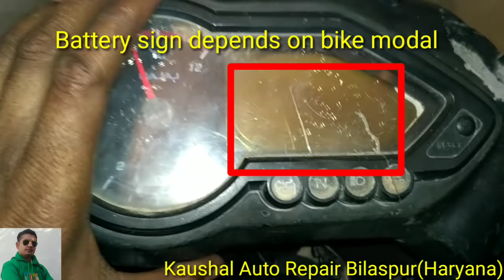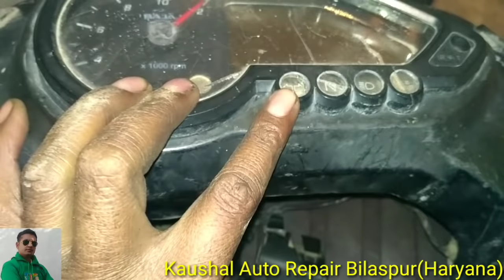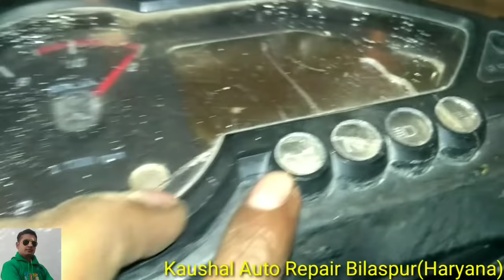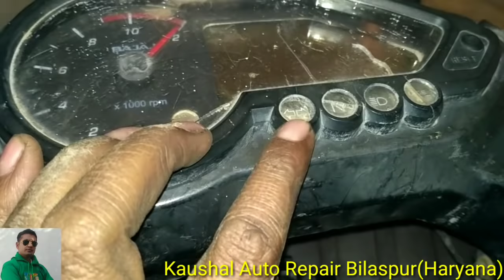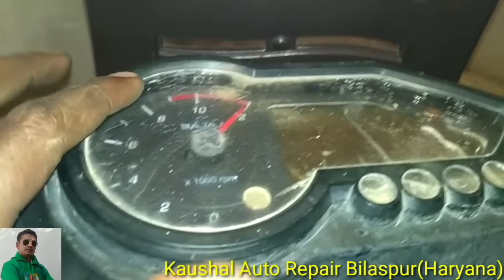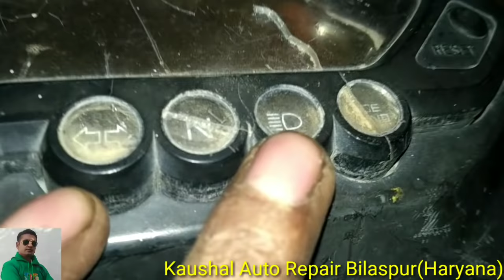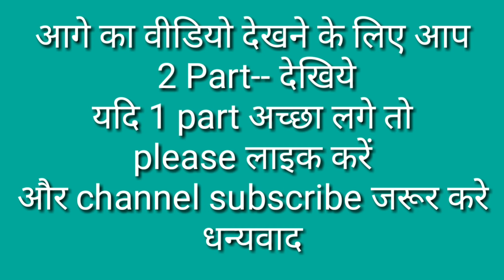Bajaj pulsar 150/180 wiring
Pulsar 150/180 wiring diagram
Pulsar wiring in hindi
pulsar motorcycle ki wiring detail
ke liye aap ye video dekh sakte hai.